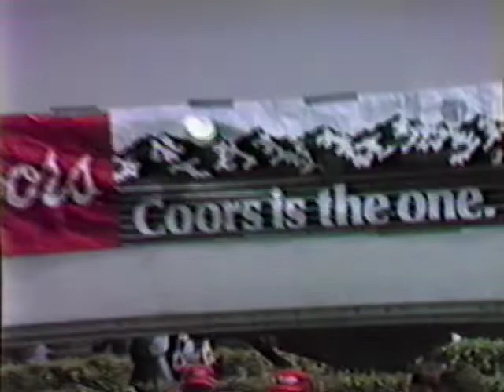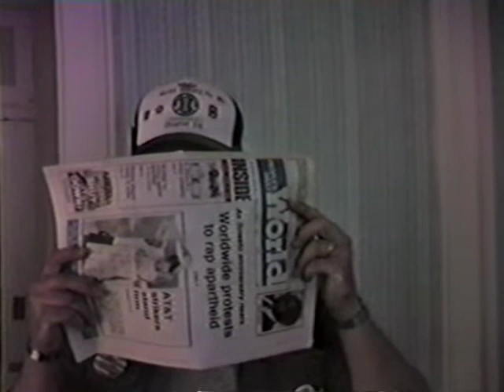Chicago Vietnam Veterans Welcome Home Parade, June 1986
Vietnam Veterans Chapter 210 from Doylestown, PA visit Chicago, IL for the welcome home parade.

Copyright - James Moores, Doylestown PA